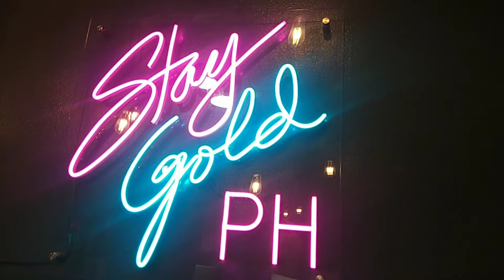Inked by Stay Gold PH (not a clickbait)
My first tattoo